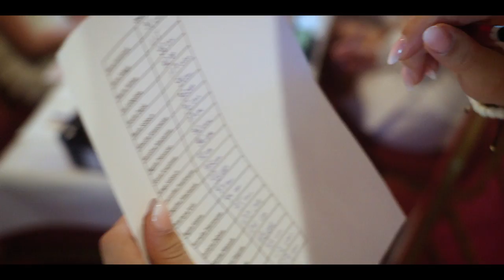Baby Shower Madness: Kosmetyki, Wianki, Ogniste Rytuały i Zabawy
Słowiańskie Baby Shower! Przenieśmy się w czasie i przestrzeni do magicznego doświadczenia pełnego rytuałów, kosmetyków i konkurencji. Podczas tego wyjątkowego spotkania w stylu słowiańskim, zapraszam Was do odkrycia tajemnic naszego dziedzictwa i celebrowania kobiecości w wyjątkowy sposób.

Co dzię działo podczas tego sobotniego popołudnia? Tworzyliśmy magiczne kosmetyki takie jak sole morskie i serum do twarzy.

Nie zabrakło również przygody z tworzeniem wianków z polnych kwiatów, które podkreśliły naszą naturę i wprowadziły nas w mistyczną atmosferę. Przywołałyśmy ducha słowiańskiego dziedzictwa, celebrując nasze połączenie z naturą i korzeniami.

Rytuały taneczne przy ognisku dodały naszej ceremonii wyjątkowego rytmu i energii. Razem tańcząc i śpiewając, połączymy się z naszą wewnętrzną boginią, celebrując siłę macierzyństwa i piękno kobiecości.

To wyjątkowe Baby Shower było okazją nie tylko do radości i zabawy, ale także do zacieśniania więzi przyjacielskich oraz rodzinnych i tworzenia niezapomnianych wspomnień.

Przeżyjmy jeszcze raz razem te chwile pełne magii i miłości, w atmosferze słowiańskiego dziedzictwa.